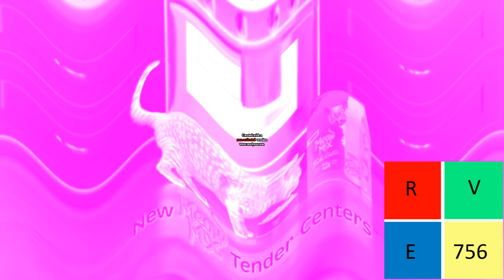Meow Mix Tender Centers in Наталия Царева's G Major 13